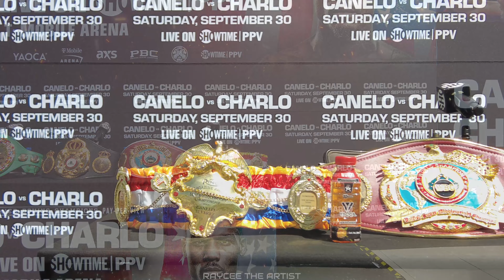CANELO vs. CHARLO - All Championship Belts on Display! - UNDISPUTED vs. UNDISPUTED!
Canelo Press Conference in Los Angeles - UNDISPUTED vs. UNDISPUTED. This short video showcases all of the championship belts that belong to the undisputed champion at 168 pounds Canelo Alvarez, and the undisputed champion at 154 pounds, Jermell Charlo. The video also features Canelo conducting a short interview.